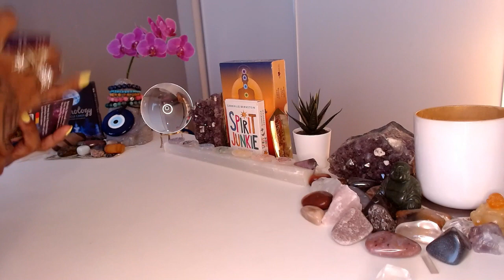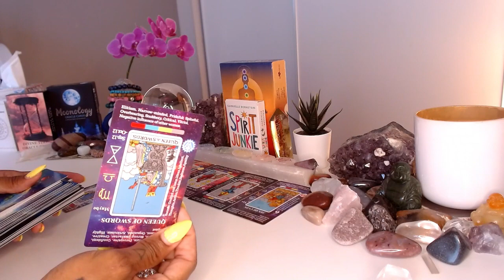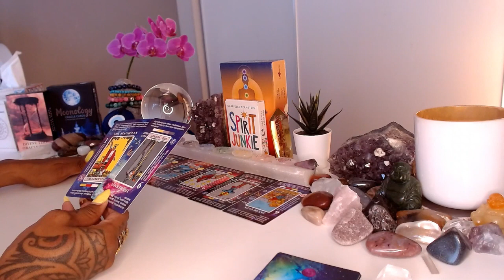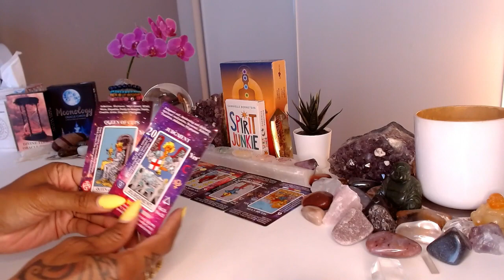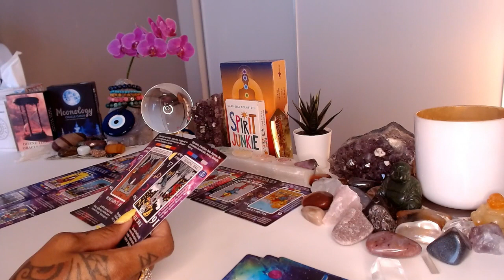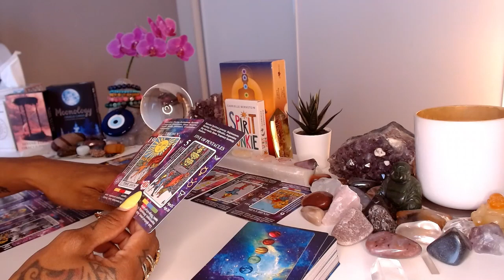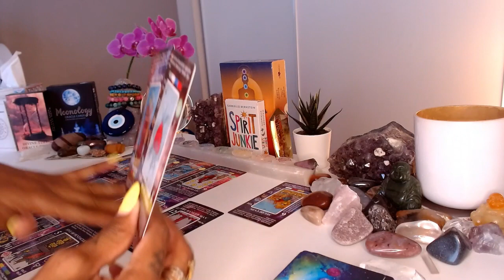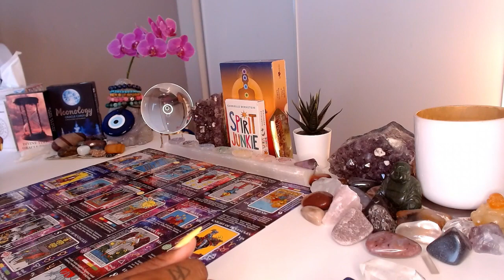♑ Capricorn | July 2024 Psychic Tarot Forecast: Career, Love, & More!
The cosmos hold messages just for you, ambitious Capricorn!  This July 2024 psychic tarot forecast unlocks insights into your future.

Are promotions on the horizon? Or are there challenges to navigate? Is romance blossoming or facing unexpected turns?

Discover hidden opportunities and tap into your incredible strength.
Embrace the guidance of the cards and prepare to conquer July, Capricorn! ♑

💝Love & Light,

J Young